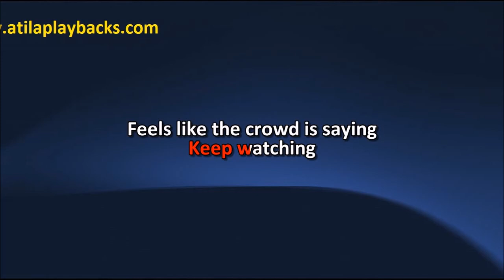Britney Spears Gimme More